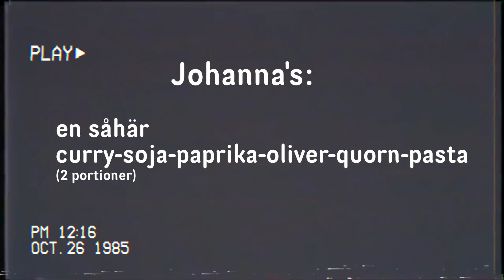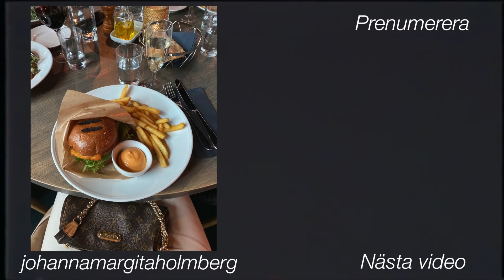TRÄNAR, SHOPPAR OCH KLÄDESHAUL - VLOGG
Tack för att ni tittat!